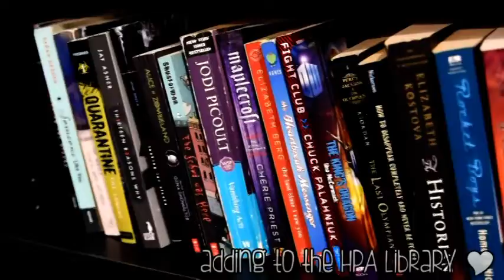My 2015 VidCon Scrapbook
Finally was able to put together my video scrapbook. This isn't all of the footage but I am happy that I could do what I did.

*_* 2015 YT Channel Branding Credits for @KatOfDiamonds *_*
Endslate Image:
^--This work is in the public domain in the United States.
Main Fonts:
^--Free for personal use. At this time, I have made less than $20 in total from creating YT videos on this channel since 2009.
Base Image of Channel Branding:
^--Content submitted to WikiCommons with permissions to remix with credit
Social Media Buttons:

*COMMENT*LIKE*SUB*
*LIVE*LAUGH*LEARN*
*LOVE EVERYONE*